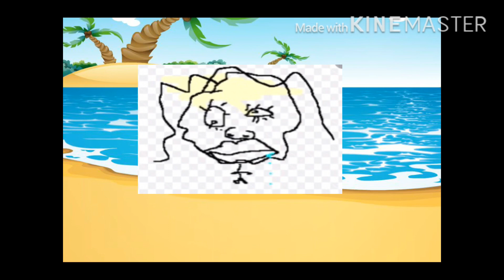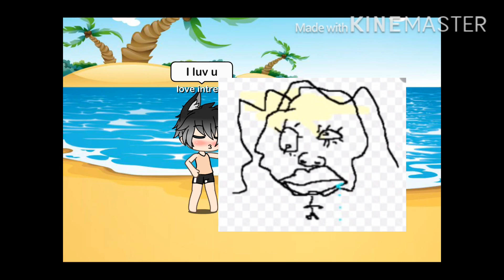PAPITO meme|gacha life|gay|18+ ONLY!!!|800+ special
Pls don’t unsubscribe it was a joke